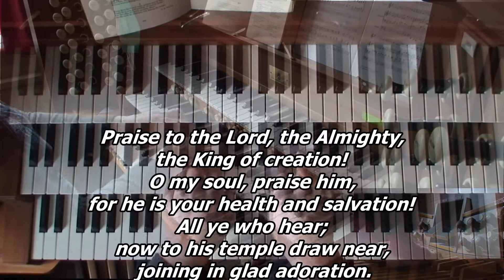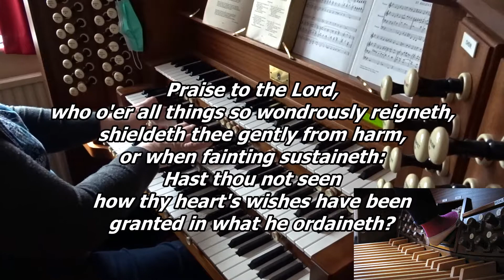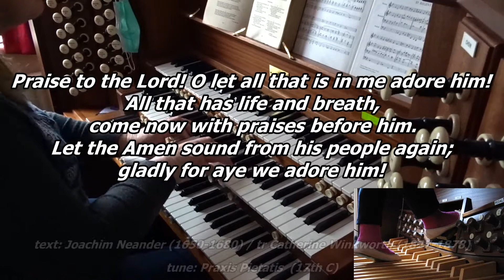Hymn - Praise to the Lord the almighty